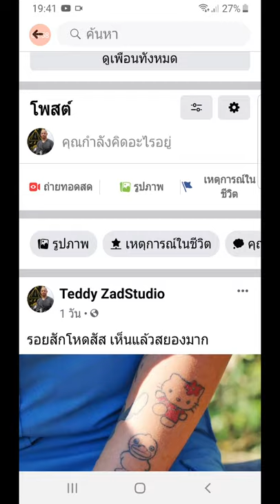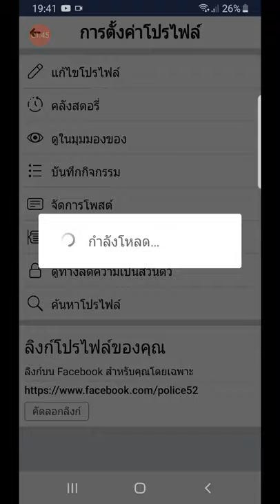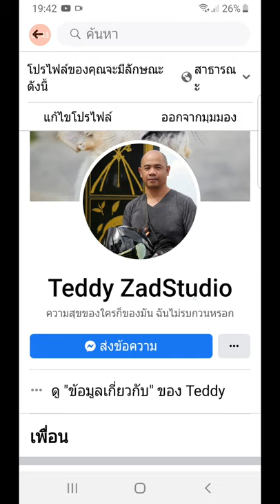เคล็ดลับการใช้ Facebook สำหรับมือใหม่ ep.2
Zad Channel จะรวบรวมวิธีการใช้งานและเคล็ดลับต่างๆในการใช้เฟสบุ๊ค (Facebook) สำหรับมือใหม่ที่เพิ่งเริ่มหัดใช้งานไว้ให้ครับ
EP.1 ตอนนี้เป็นเรื่องของการดูหน้าเฟสของเราแบบที่คนอื่นมองเห็นครับ